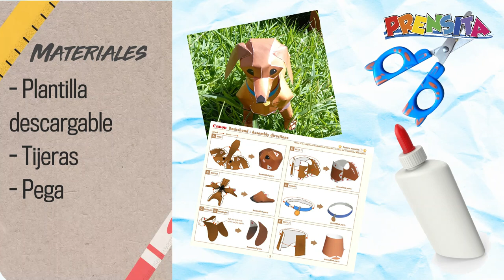Hagamos un perrito de papel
Diviértete haciendo este perrito de papel. Solo necesitas imprimir la plantilla, recortar las partes y pegar. Puedes hacerlo junto a tus amigos.

¡Visítenos!